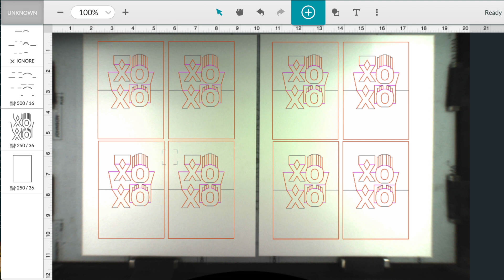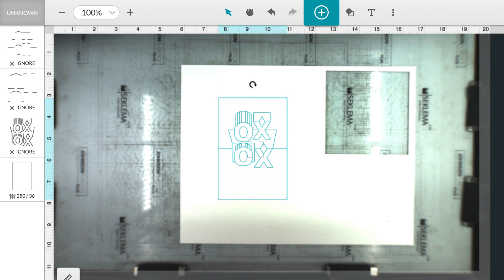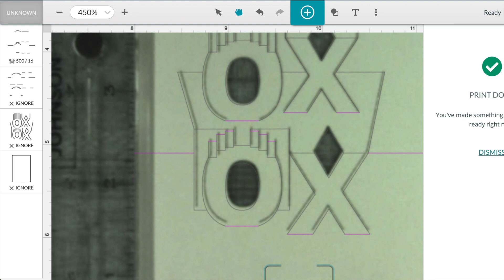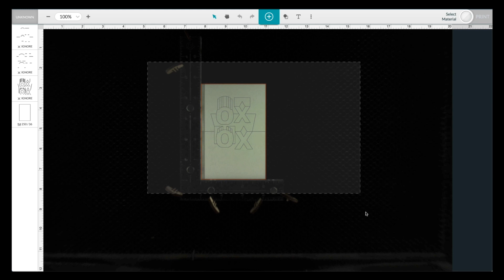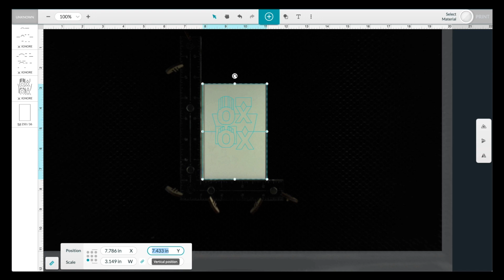Laser-Scoring Both Sides of a Card with Precision Alignment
Laser-scoring both sides of a piece of paper/card stock with precision alignment.

Resources

Laser-Scoring Both Sides of a Card (post on Evermore Studio site)

Acrylic Square / Fiducial Alignment Ruler

While this incorporates fiducial markings for a beta alignment feature you may not have (Snapmarks), we are NOT using that here. We just need a right angle piece that will stay put and, let us consistently put our cards in the same spot in the machine.

Spray Adhesive *